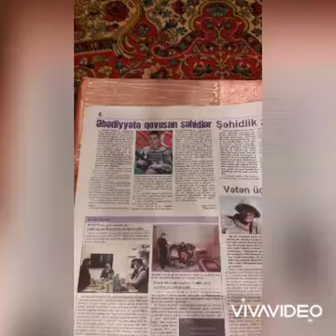Məmmədov Serxan Sahil oglu Allahdan bütün sehitlerimize rəhmət diləyirəm.Məkaniniz cennet olsun